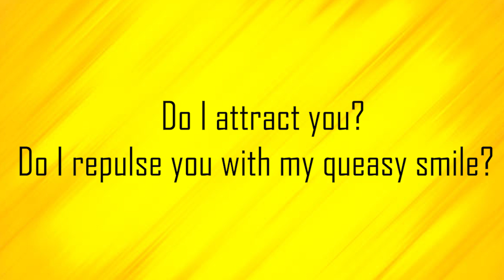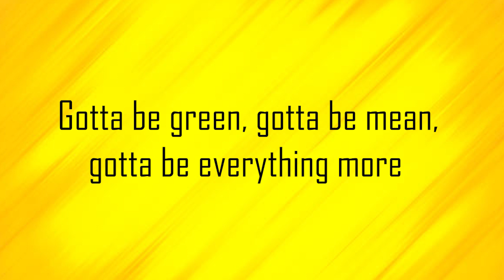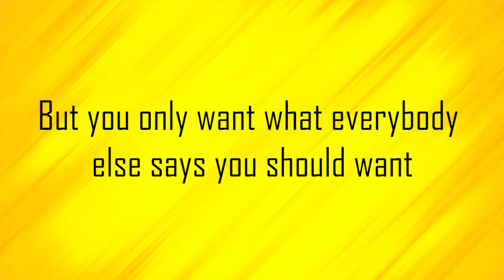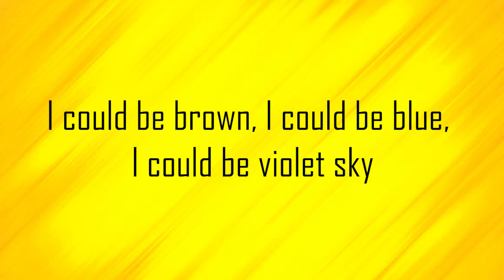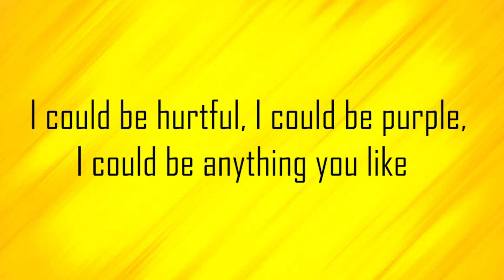Mika - Grace Kelly Karaoke